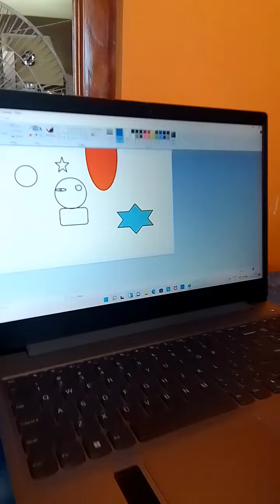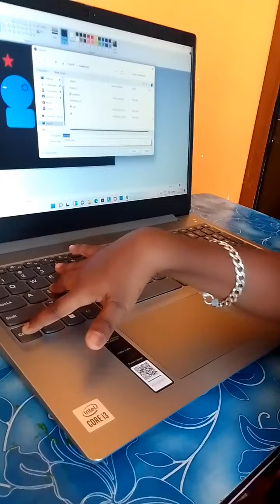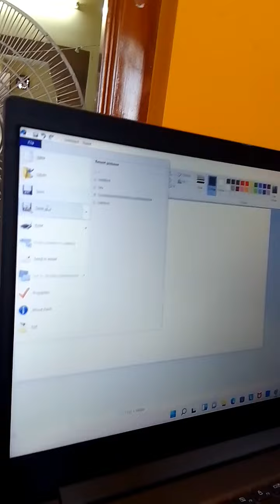Microsoft Paint Tutorial by Ashrith| Laptop Unboxing | @akworld2032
Microsoft Paint Tutorial by Ashrith| Laptop Unboxing | ‎@Ashrith world